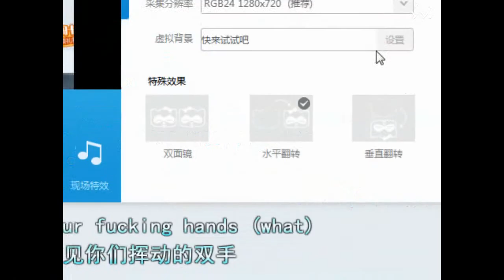YY LIVE 燃舞蹈 小精灵 - 《燃舞蹈》（Artist・Sing・Music・Dance・Instrument・Talent Shows・DJ・KPOP・Remix・LIVE)